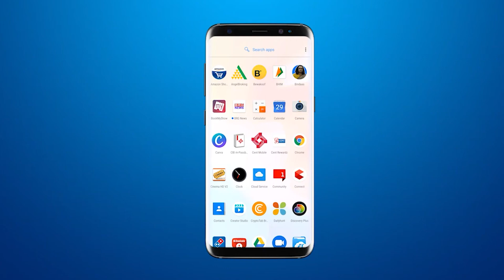सावली में विवाहित महिला से दुष्कर्म के मामले में आरोपी की गिरफ़्तारी